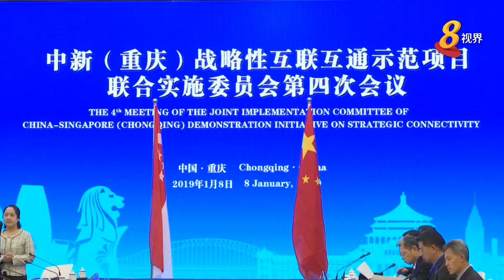陈振声：中新（重庆）互联互通项目进入新阶段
贸工部长陈振声表示，中新（重庆）战略性互联互通示范项目必须为两个城市之间合作埋下种子，进而影响中国西部省份与东南亚地区的合作。